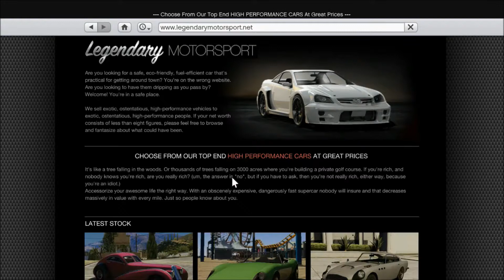GTA V - Adder (Bugatti Veyron - Location (Save 1m!)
He guys this is a location for one of the fastest cars on the GTA  Series! Thanks